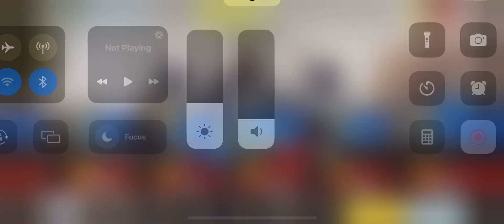COD Mobile Gameplay: Grind - Rust | No Commentary | iPhone 13